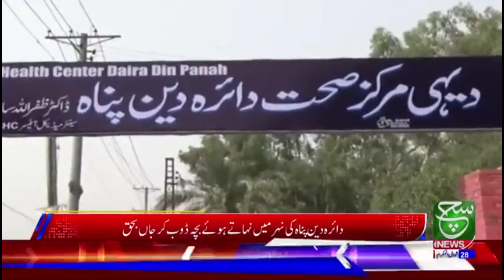مانانوالہ کے نواحی گاؤں چندر کوٹ نہر پل سے نوجوان نے نہر میں چھلانگ لگائی اور ڈوب گیا.